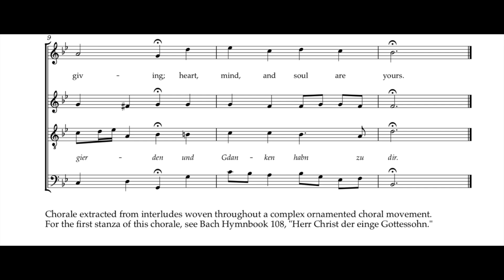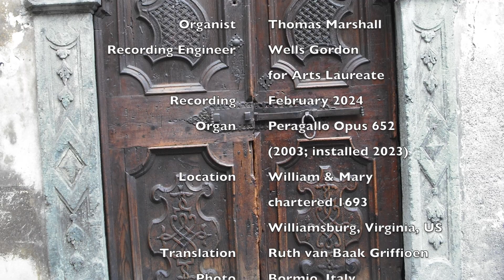Bach Hymnbook 326 (BWV 22:5) Ertöt uns durch dein Güte